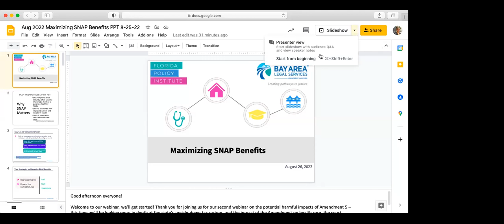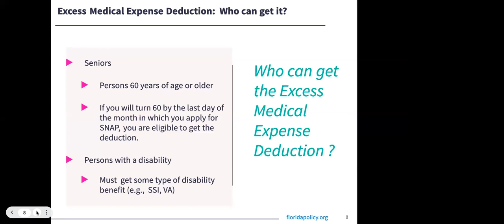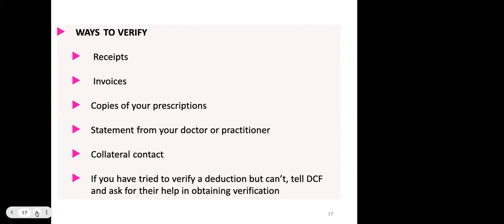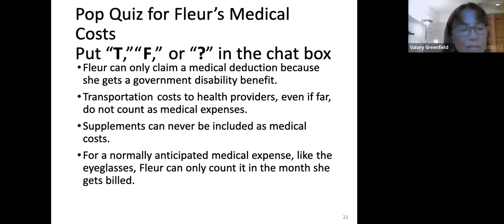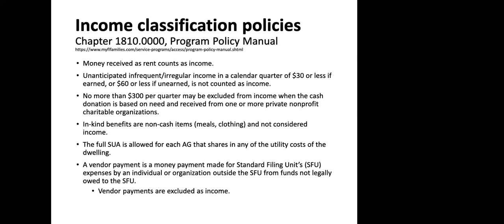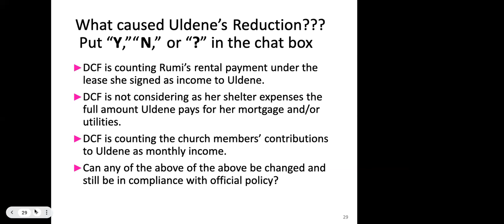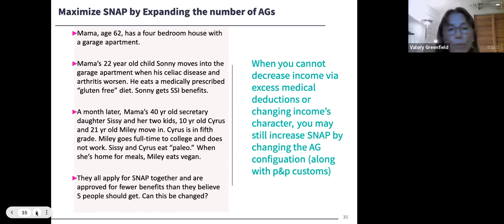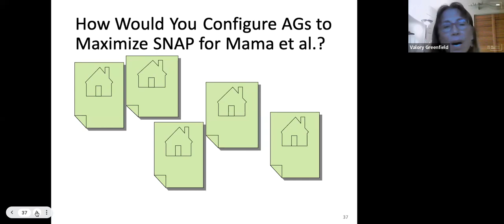SNAPPED UP Part 3: Maximizing SNAP Benefits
Aired live on August 26, 2022
CLE code: 6329